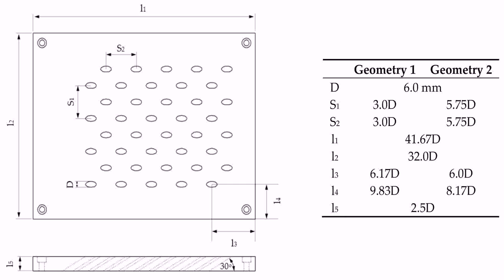Small House Open Concept Floor Plans